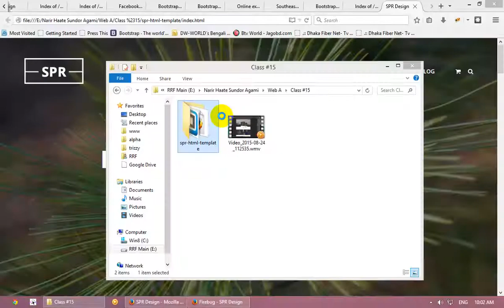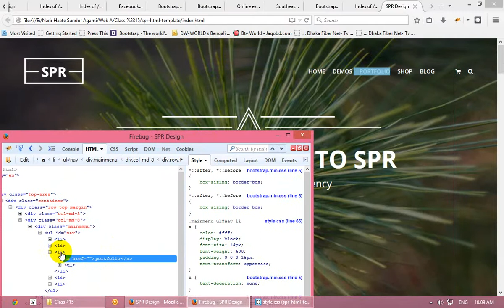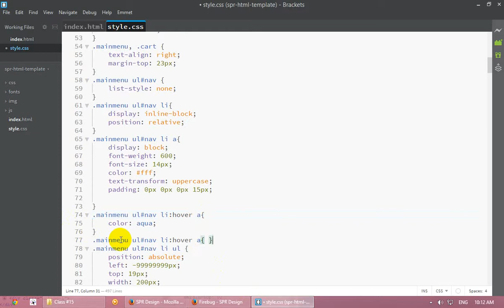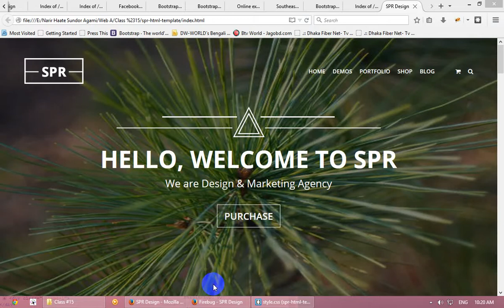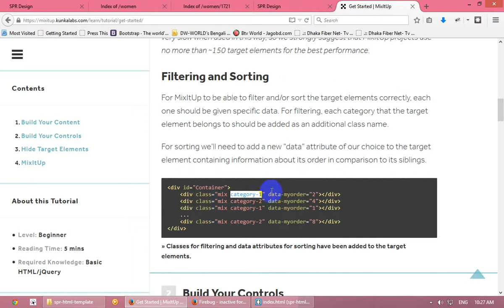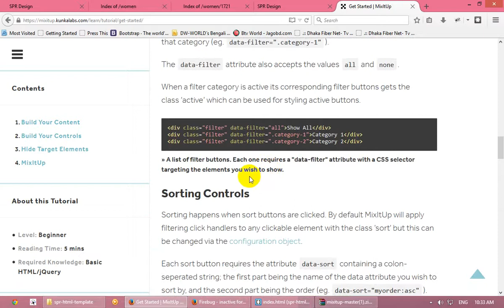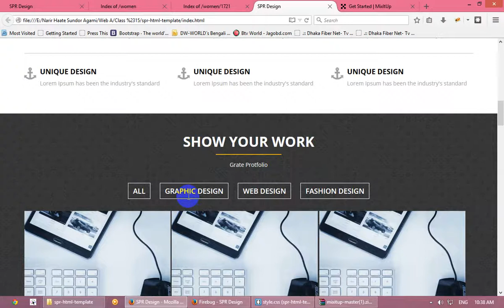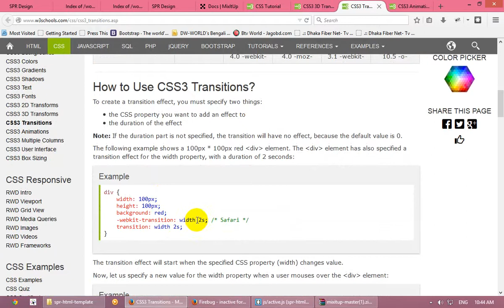Web A & B! - Basic Web Development - Class # 15 - Part One